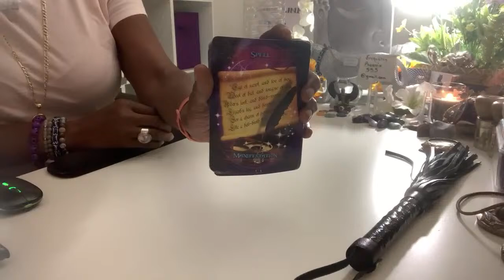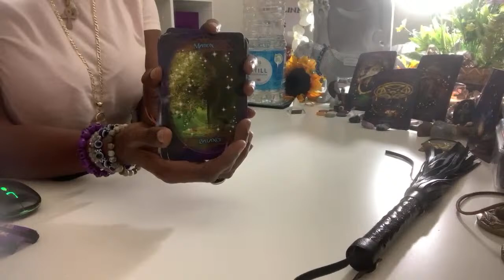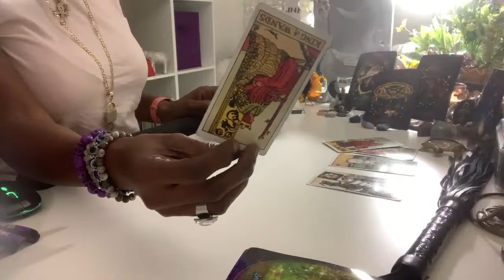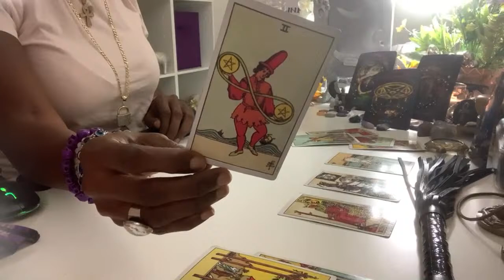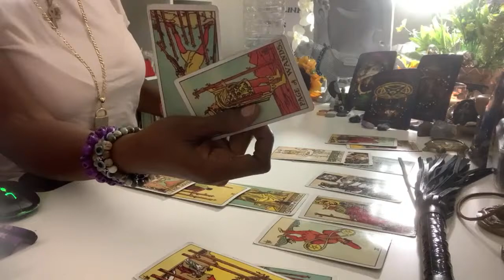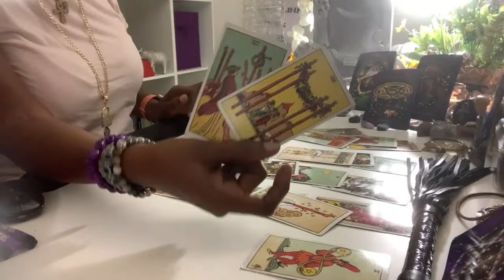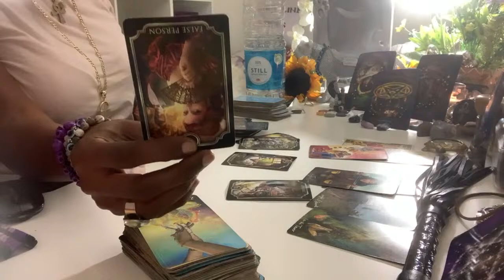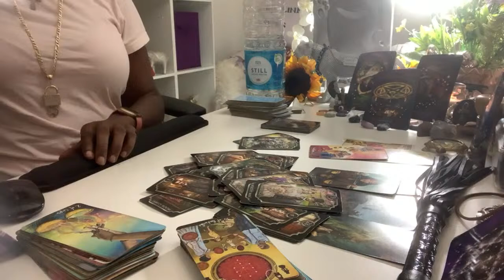Twin Flame aka OLE BLOW TORCH IS GOING THRU IT.